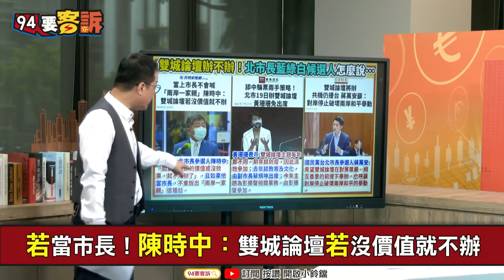【@94politics】柯硬辦雙城論壇！陳時中：沒有辦的價值就不用辦！鍾年晃：辦10年學了什麼！李正皓：全程1.5小時為辦而辦！周永鴻：反傷到黃珊珊│政常發揮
【94要客訴】柯硬辦雙城論壇！陳時中：沒有辦的價值就不用辦！鍾年晃：辦10年學了什麼！李正皓：全程1.5小時為辦而辦！周永鴻：反傷到黃珊珊

主持人 鍾年晃｜政治評論員 李正皓｜台中市議員 周永鴻

雙城論壇這麼厲害？中媒：海峽和平之舟
若當市長！陳時中：雙城論壇若沒價值就不辦
雙城論壇辦不辦？蔣萬安：對岸停止破壞和平
民眾黨吸走深藍票？拉下台北+新竹國民黨？
新北台中逆勢仰攻？綠營策略是什麼？
變陳時中對打柯文哲？北市多一個候選人？

友邦連結區
◎ 訂閱【三立新聞網】最新影片搶先看